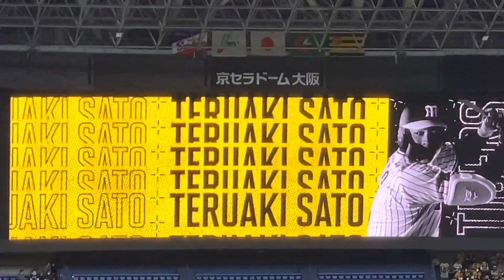【22.新曲】阪神 佐藤輝明選手登場曲 (偶数打席) LEX/曲名【なんでも言っちゃって(feat. JP THE WAVY)】🏟22.3.26.京セラドーム大阪T-S